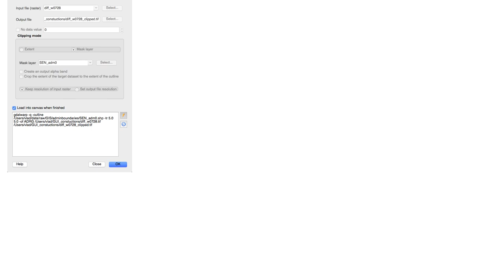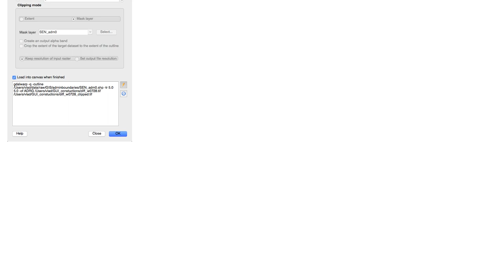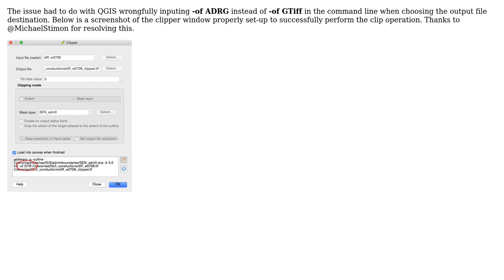GIS: QGIS Error when clipping a raster with a shape layer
With thanks & praise to God, and with thanks to the many people who have made this project possible! You are responsible for your own actions.